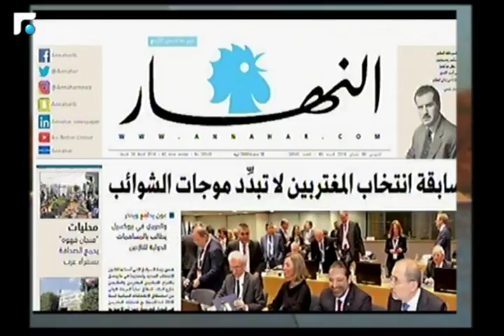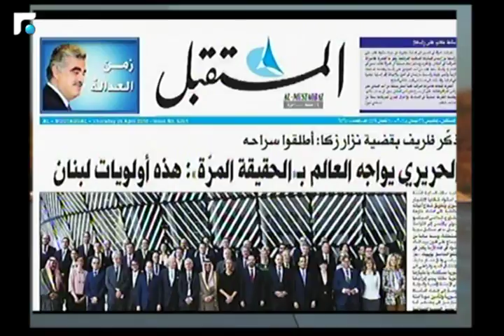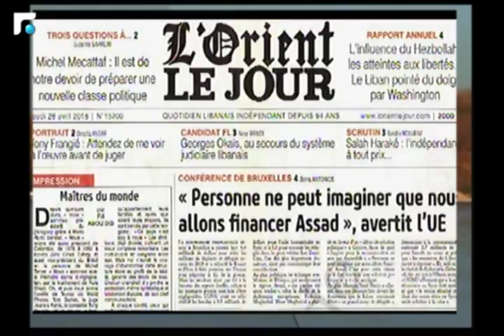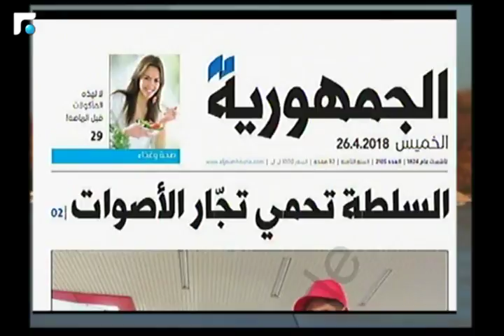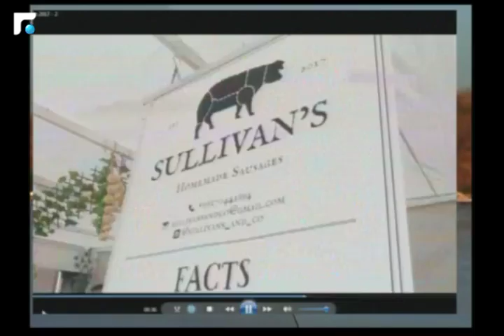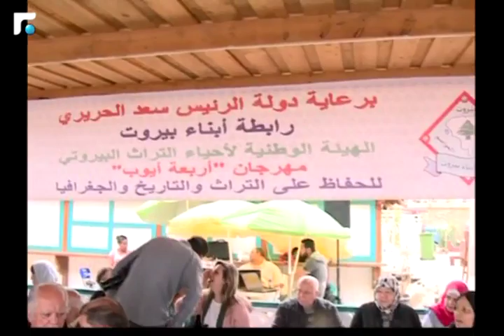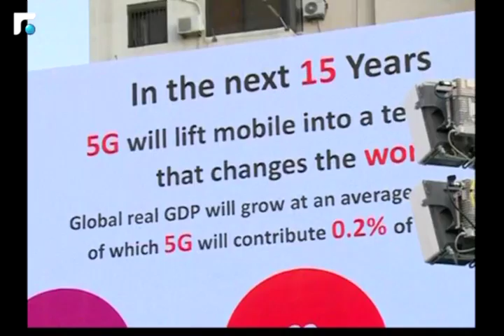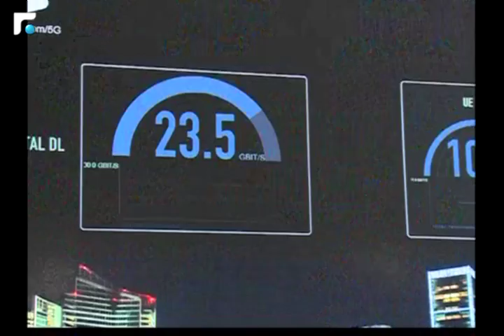أخبار الصباح 26/04/2018